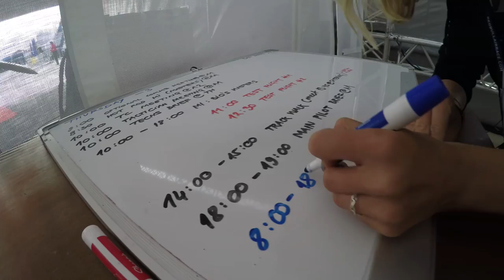Red Bull Air Race, San Diego 2017 - Peter Podlunsek Aerosports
2nd place and the result of career at the Red Bull Air Race in San Diego still feels unreal! Amazing race with amazing outcome. None of this would have been possible without the whole PP37 team and extremely supportive friends and fans from all around the globe.
A big massive thank you!